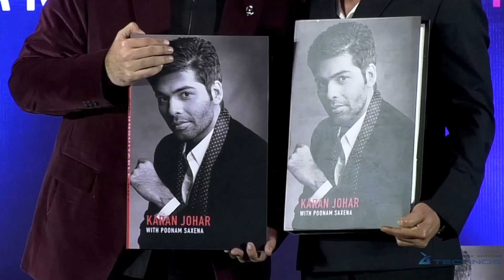Shah Rukh Khan Launches Karan Johar's Biography 'An Unsuitable Boy'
KJo’s best friend Shah Rukh Khan was present to launch the much talked about biography on the filmmaker's life, at the TajLAnds End, Mumbai. The book captures details from Karan’s life, starting right from his childhood to his entry into the film industry with a blockbuster of a debut.